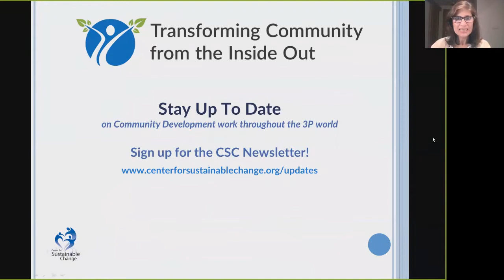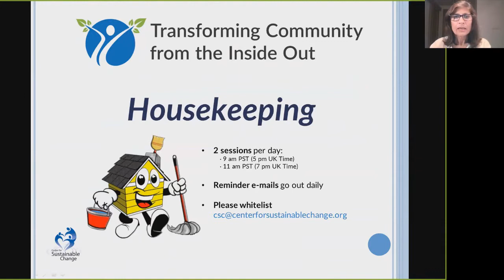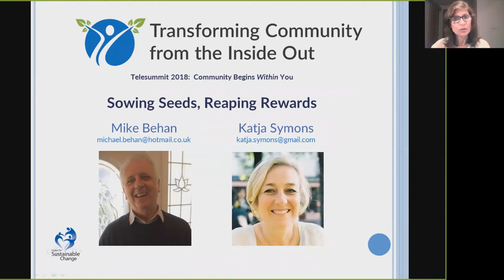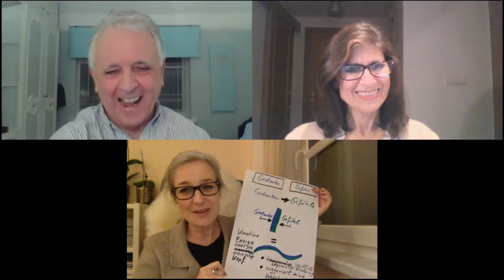Sowing Seeds, Reaping Rewards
Mike Behan and Katja Symons discuss what they have developed from ideas virtually and onsite in their countries (UK & Germany) and their local communities and what they have learned in accomplishing them. From the 2018 Transforming Community from the Inside Out Telesummit